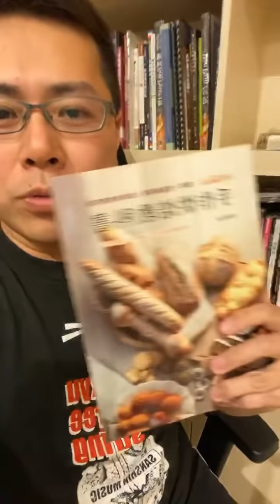麵包製作的基礎知識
不好意思有些感冒所以聲音不是很明顯
淺談製作麵包的重點